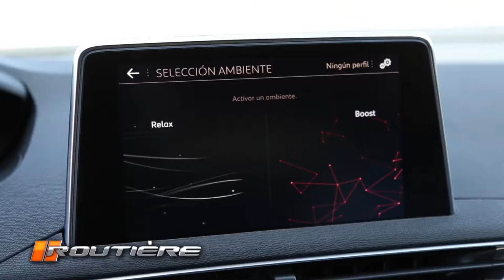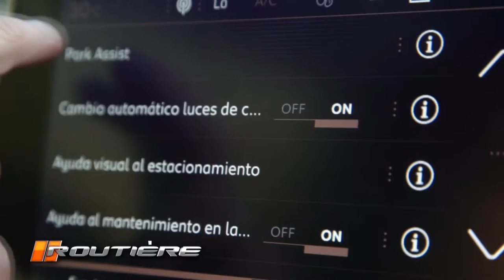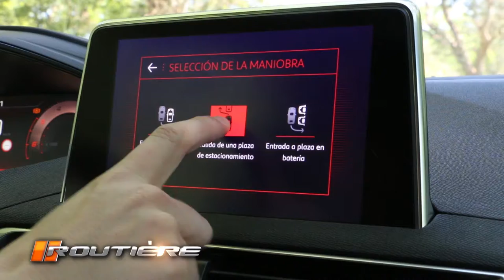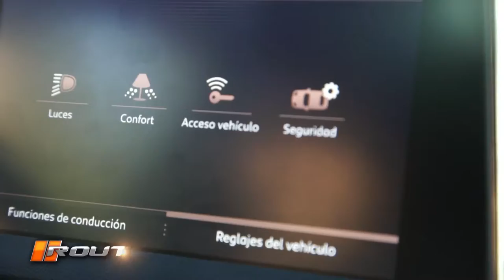Peugeot Tech Drive Experience 2018 - Real Car Test - Nota Rodrigo Morán Pgm 470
Canal oficial de la Pagina que informa sobre la industria automotriz